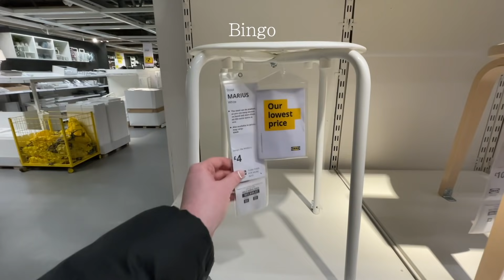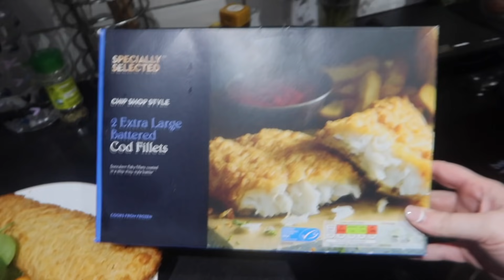DAY IN THE LIFE! What I eat in a day, Trip to IKEA and Fish & Chips!